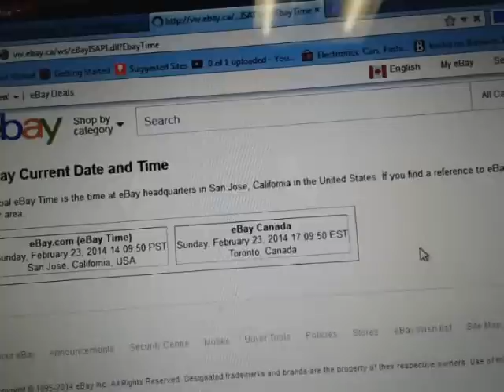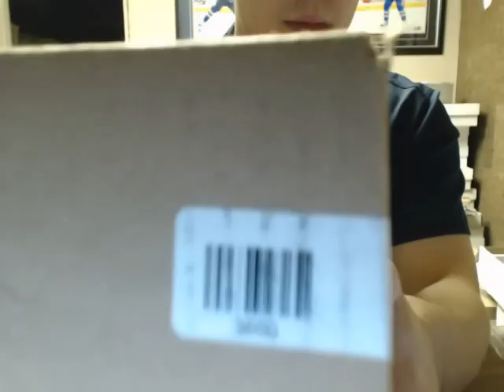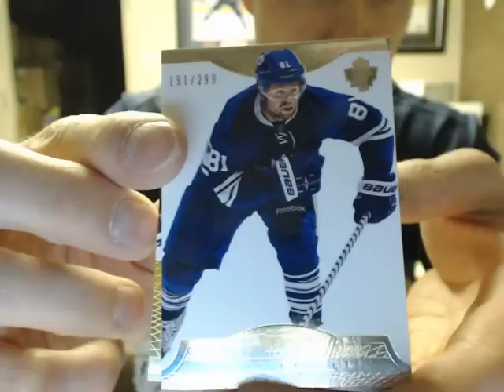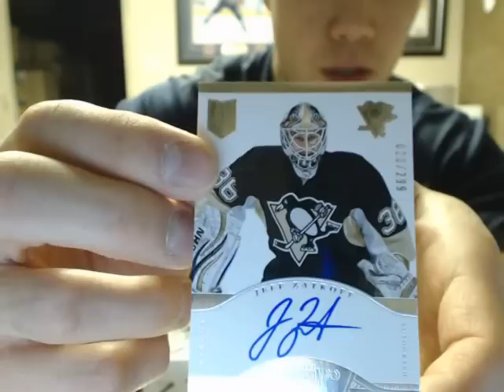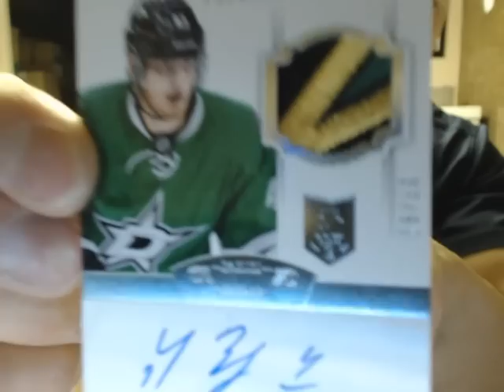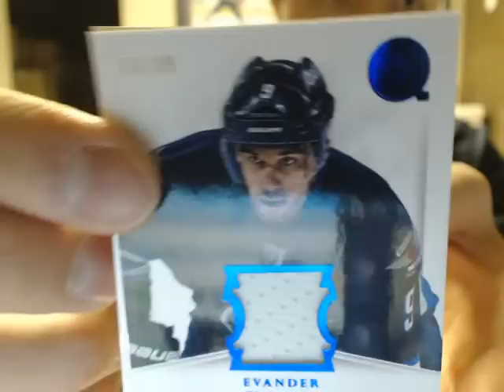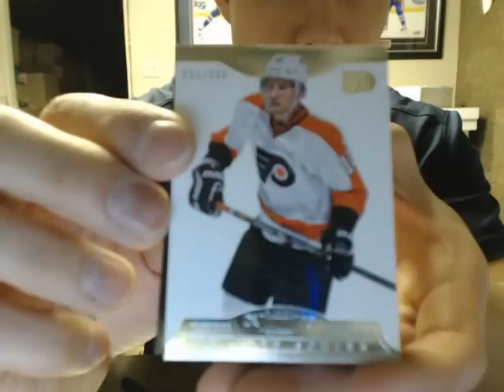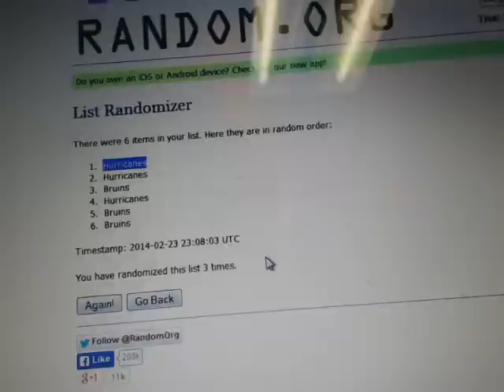eBay Break #71:13-14 PANINI DOMINION 8 Box Break CASE #28